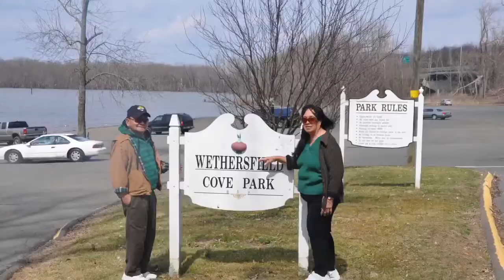Papa and Mama